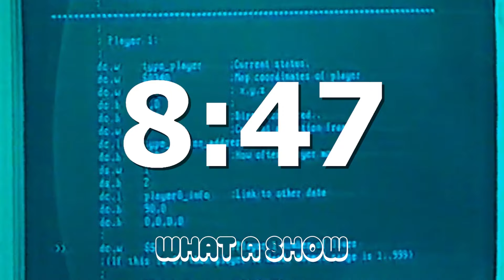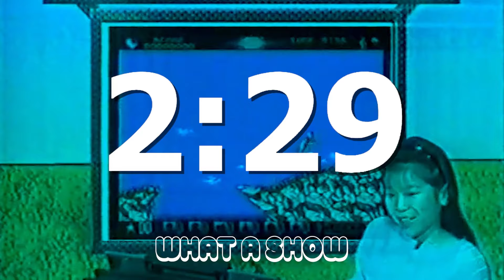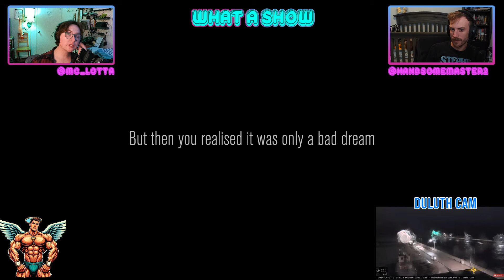presented by Xfinity! | what a show